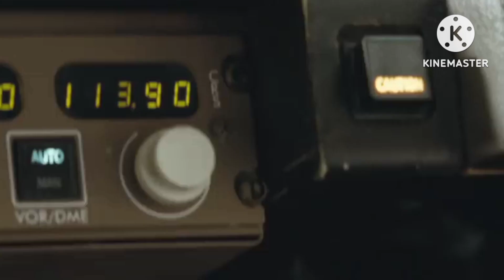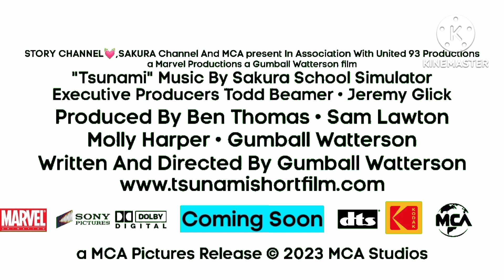Tsunami (Short Films) | Behind The Scene And Making